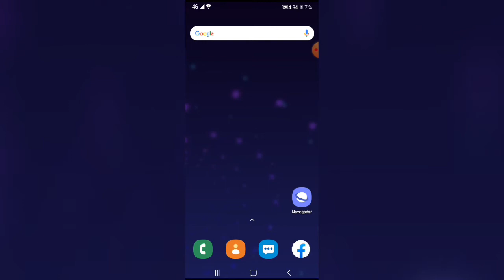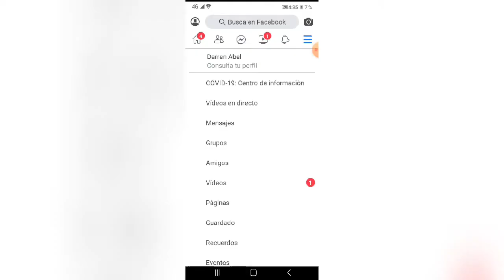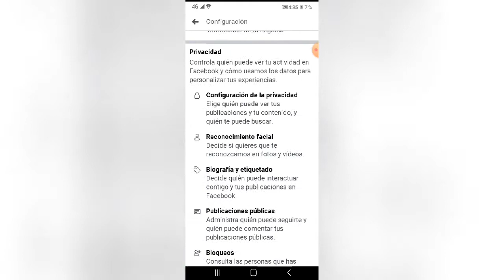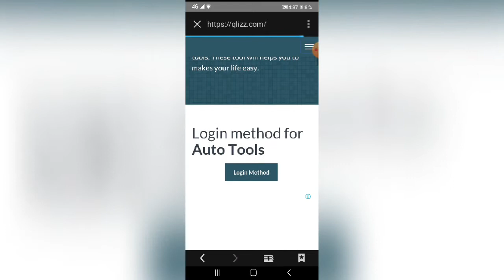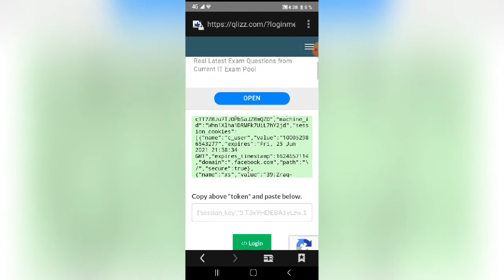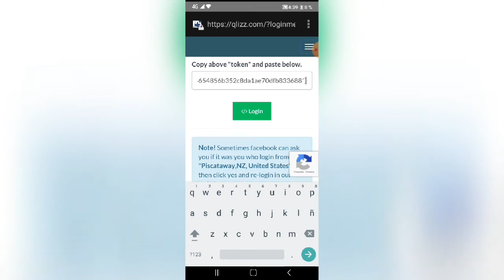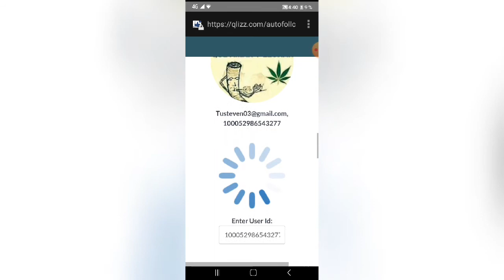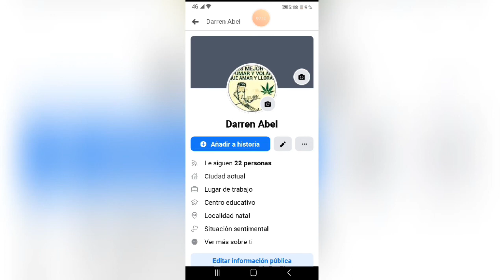COMO TENER MUCHOS SEGUIDORES EN Facebook 2020 - Tutorial Matiks Y Mauro Mena✔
⚫COMO TENER MUCHOS SEGUIDORES EN FACEBOOK 2020 - Tutorial Matiks Y STEVEN 6M✔